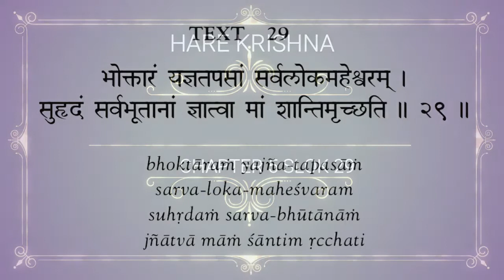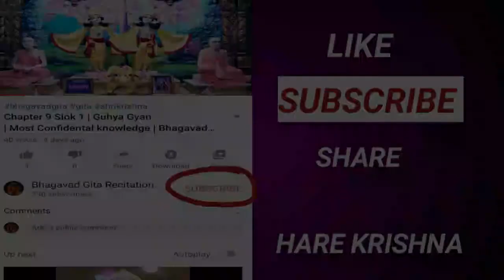Chapter 5 Slok 29 | Lord Krishna - Well wisher of all living entities | BhagavadGitaRecitation